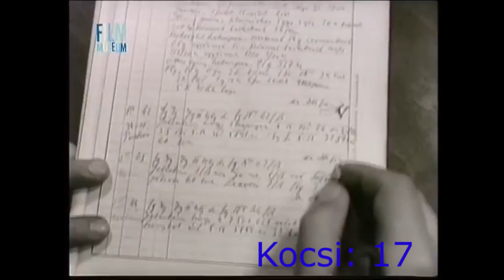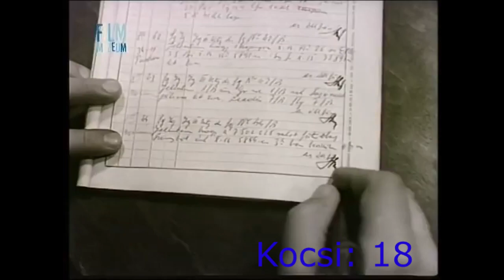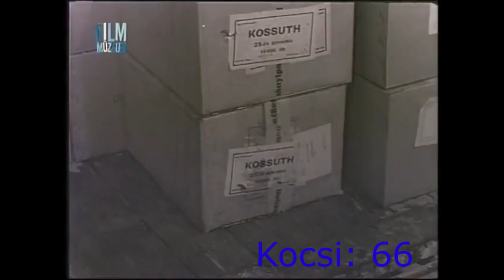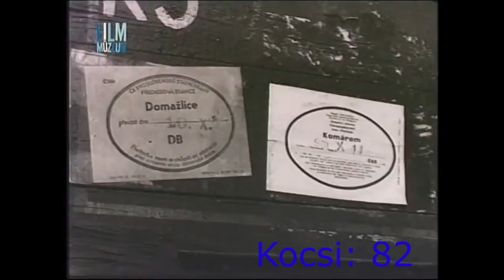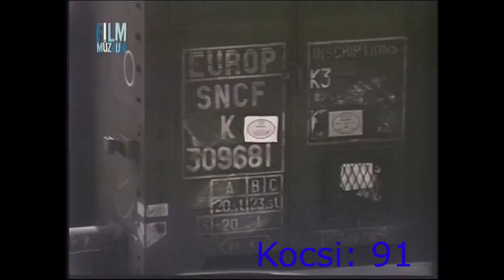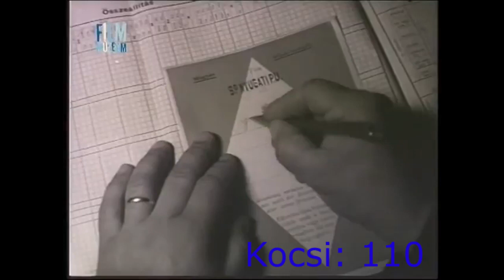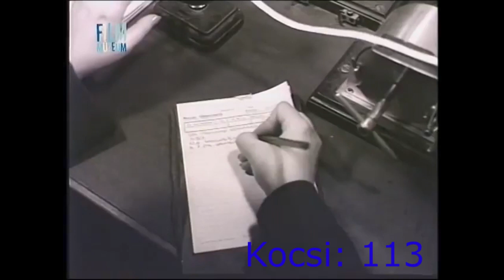Közdok film Kocsiszolgálati munkában (Kocsi)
Bankszámla:
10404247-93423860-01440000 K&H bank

17 perc alatt több mint 120 "kocsi"